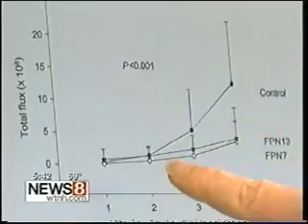Iron Levels and Breast Cancer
UConn Health Center researchers are discovering that in animal studies a decreased presence of a specific iron protein in breast cancer cells leads to tumor growth. Led by principal investigator, Dr. Suzy Torti, the researchers are finding there is a link between breast cancer and levels of iron.